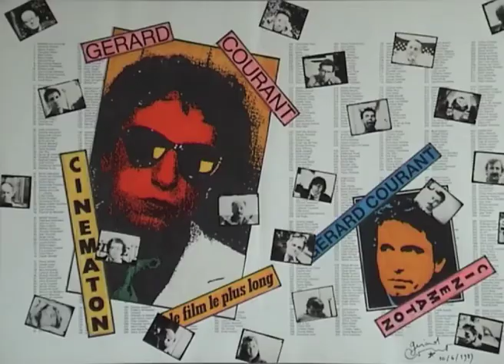Manuel Mozos (2017) by Gérard Courant - Cinématon #2982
Le "Cinématon" n°2982 de Manuel Mozos réalisé le 22 juin 2017 à  Lisbonne (Portugal). (Silencieux).
Manuel Mozos's portrait by Gérard Courant (2017 - silent).